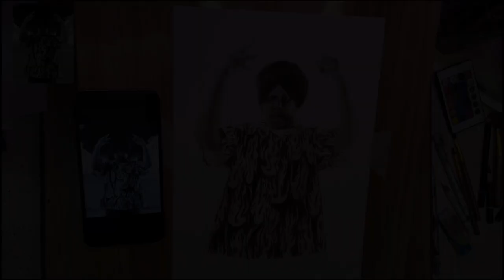drawing drawing drawingtutorial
drawing
sketch
drawing tutorial
harshlikhari drawing

thankyou for watching th video